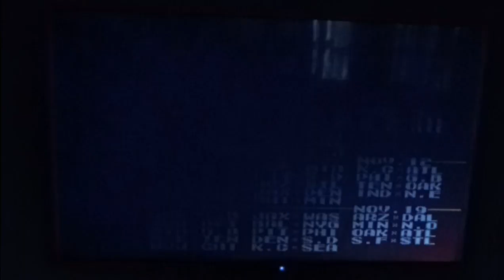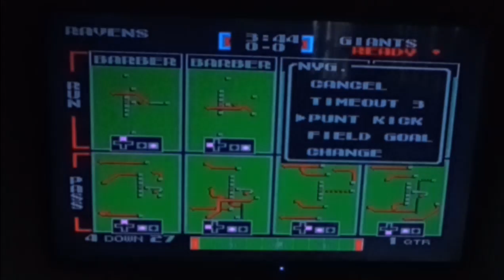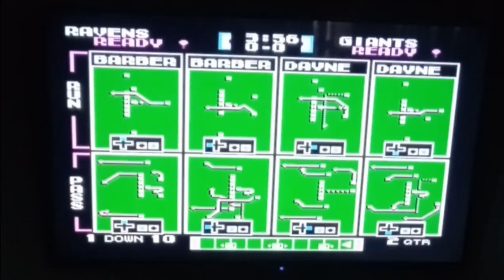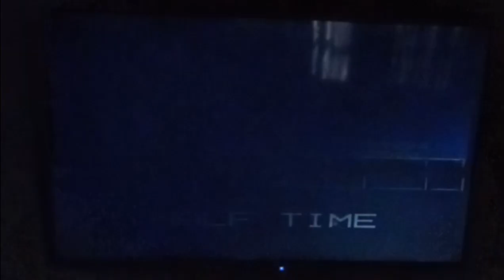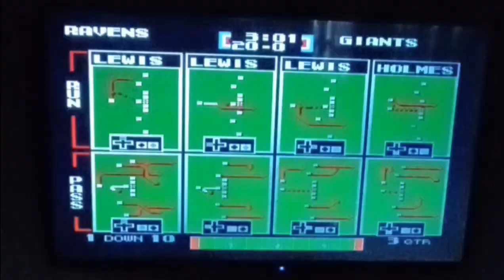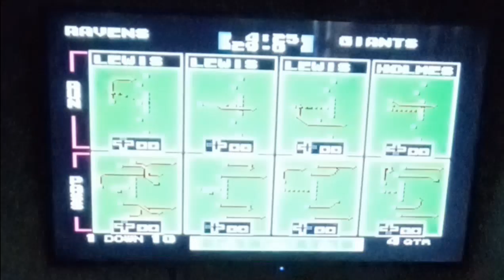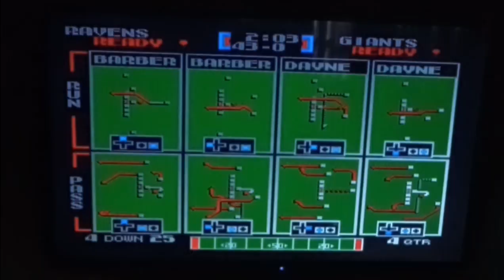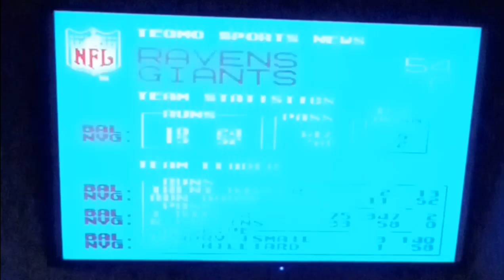Tecmo Super Bowl (2000) Livestream (Week12) 🆚 Giants